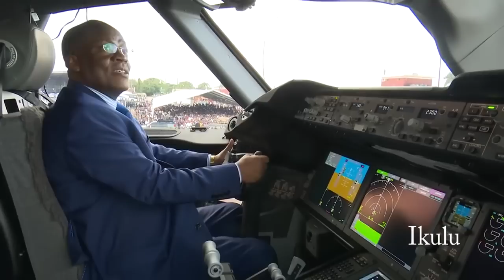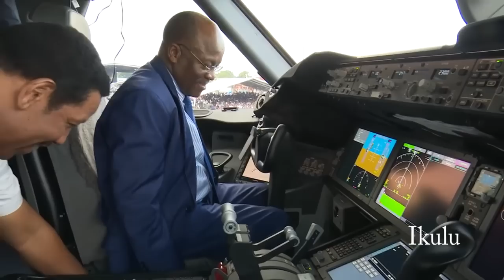Raisi Magufuli Alivyoendesha Ndege Mpya aina ya Boeing, Mtazame hapa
Rais wa Jamhuri ya Muungano wa Tanzania Mhe. Dkt. John Pombe Magufuli tarehe 08 Julai, 2018 ameongoza mapokezi ya ndege mpya aina ya Boeing 787-8 Dreamliner iliyonunuliwa na Serikali ya Tanzania kwa ajili ya kuliimarisha Shirika la Ndege la Taifa (ATCL).